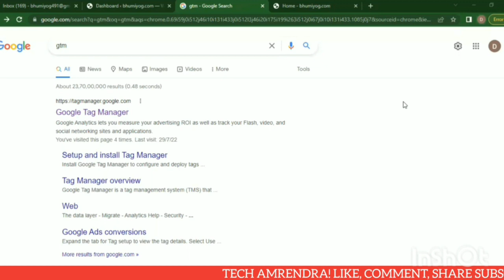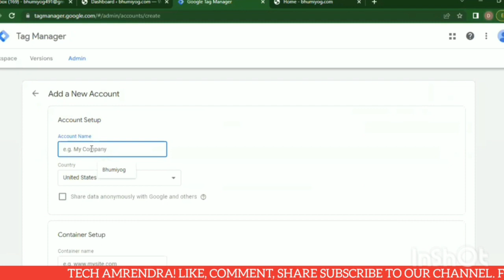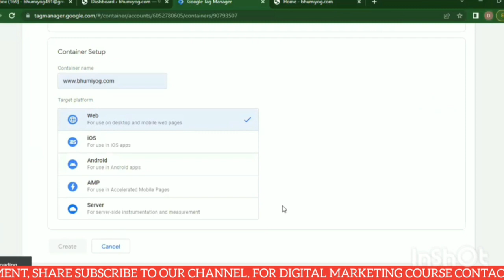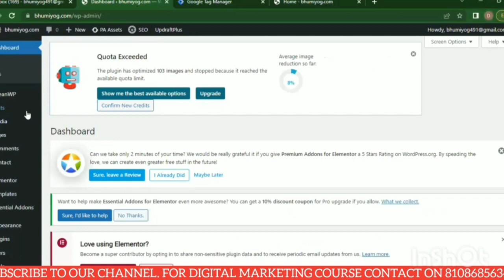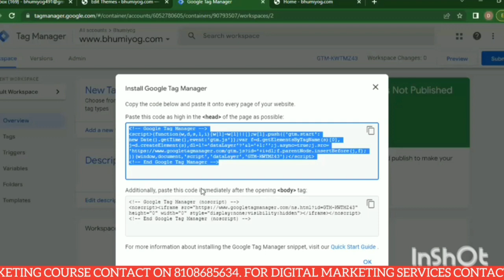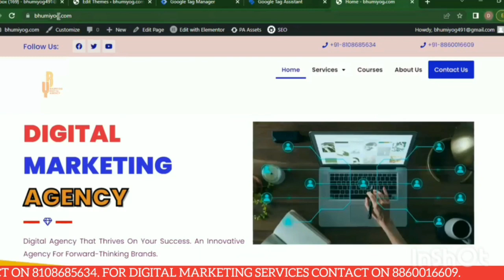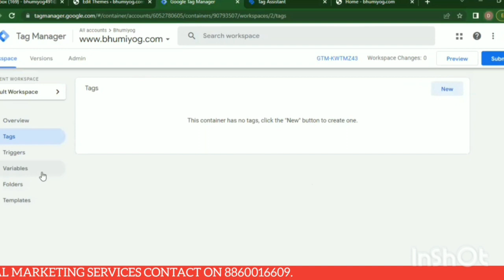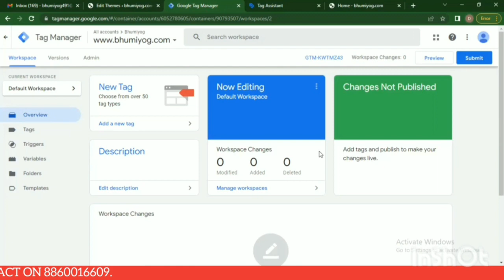Google Tag Manager How to Install Google Tag Manager for Beginners Part 2/Learn with Techamrendra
@ Digital Marketing
@ Web Design & Development
@ App Development
@ Content Writing
@ Email Marketing
@ SEO
@ Facebook Ads
@ Google Ads